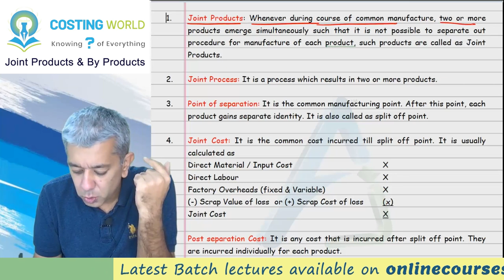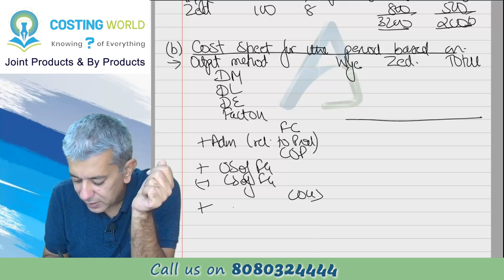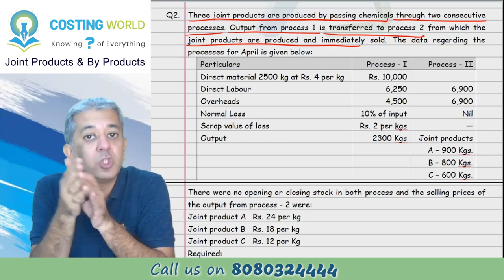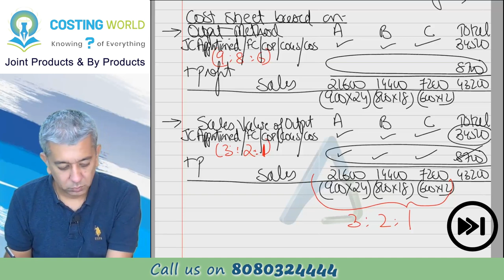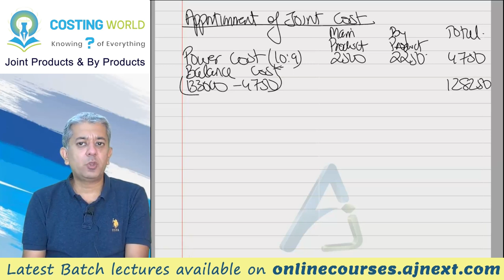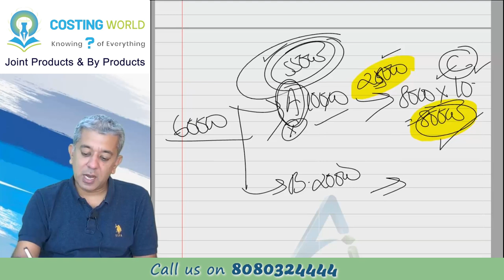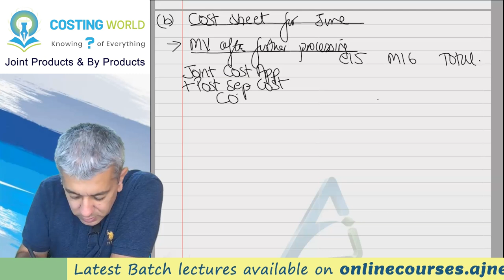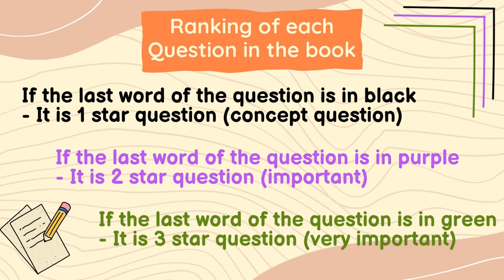CA INTER || Costing (CMA) || Joint & By Products || Lecture 2 || Q1 to Q4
After learning all the methods to apportion joint cost, lets solve the questions on them. Mind you some new methods might also come in based on the questions. Do also remember, there is no standard of how to apportion joint cost. Hence, there could be some customs based schemes also. In this lecture number 1, we will start to use all methods studied in the introduction lecture.

Timelines:
Q1 00:06:15
Q2 00:32:42
Q3 00:52:13
Q4 01:09:35